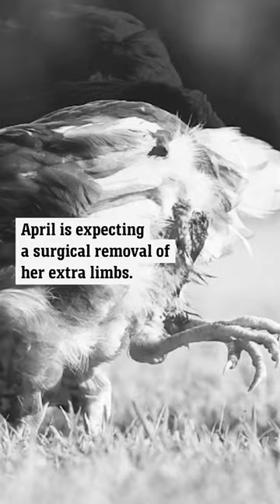Meet April the rare four-legged chicken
Meet April the chicken who was born with an eggs-quisite abnormality - having an extra pair of legs growing out of her spine.